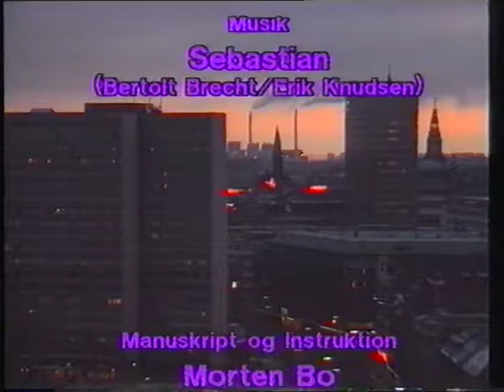Smaa smil - om sundhedspleje i Københavns Kommune af Morten Bo 1987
Bestillingsopgave 1987. Manuskript og instruktion Morten Bo. Fotograf Per Folkver, medvirkende Mette Munk Plum.